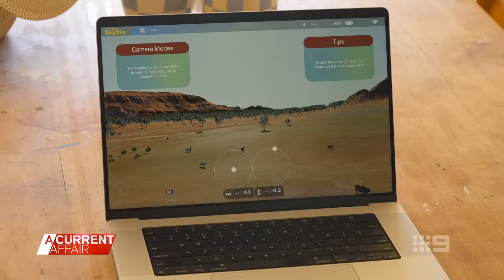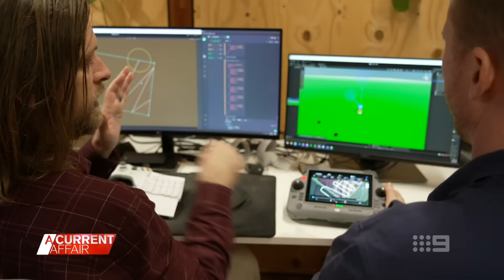How technology and AI could revolutionise farming | A Current Affair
A Current Affair covers the realms of politics, crime, human rights, science, technology, celebrities and entertainment - all investigated by a dedicated team. A Current Affair airs weeknights at 7.00pm on Channel 9